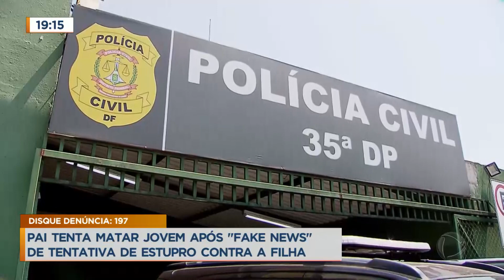Pai tenta matar jovem após suposta tentativa de estupro contra filha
Um homem atirou no genro, de 21 anos, no Grande Colorado, em Sobradinho. A motivação do crime seria após falsa notícia de que a jovem de 14 anos estaria sendo estuprada dentro de casa. O homem teria saído da cidade de Unaí, em Minas Gerais, para atacar a vítima, que levou três tiros. O jovem está internado no Hospital de Base e passou por pelo menos três cirurgias, mas ainda segue em estado grave. O pai deve responder por tentativa de homicídio e posse ilegal de arma de fogo. Ele se apresentou à polícia acompanhado de um advogado.